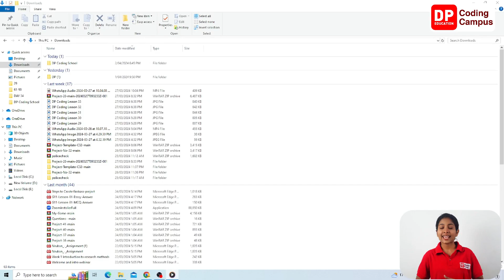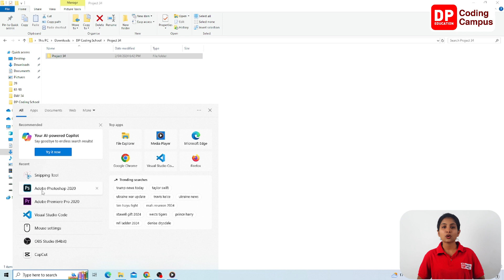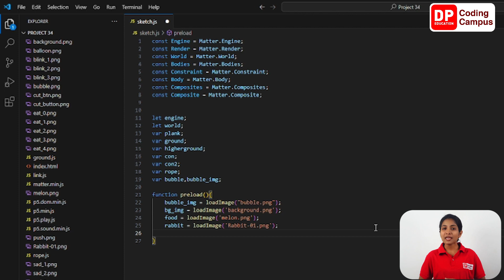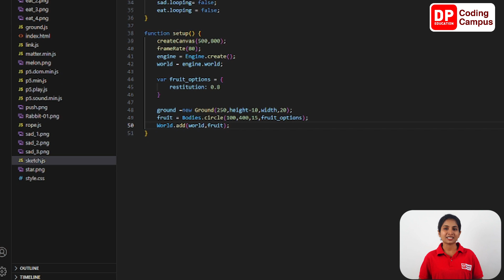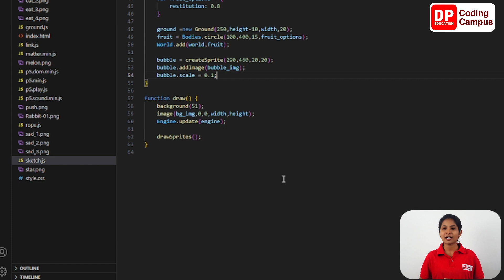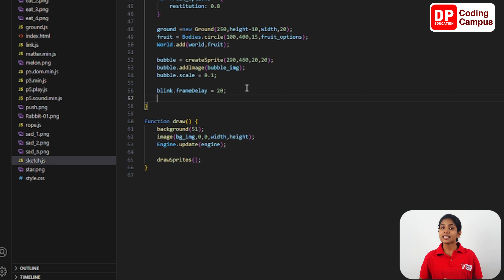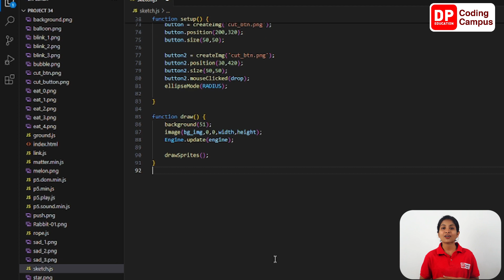DP Education Coding Campus -Project 34